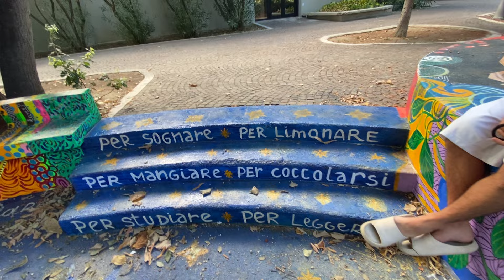è la Pittura Viva di Katia e Leonard, lavori in corso alla rotonda comunale 5 settembre 2024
La bellissima opera pittorica di Katia Minervini, che ha partecipato allo scorso 28º Festival dell'Arte sul Mare, realizzata insieme al figlio Leonard nello spazio adiacente il Comune di San Benedetto.